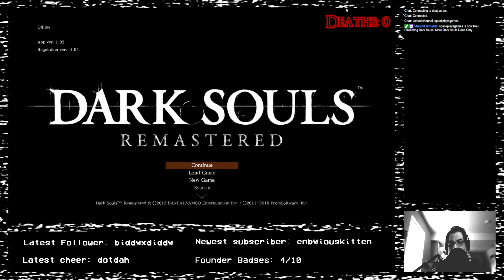Blighttown - Dark Souls - 5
A pretty good trip through blighttown, complete with dogs, snipers, poison, and dogs with snipers in their mouth.  Also a spider lady and Ceaseless Discharge.

-- Originally recorded on Thursday, September 8th, 2022